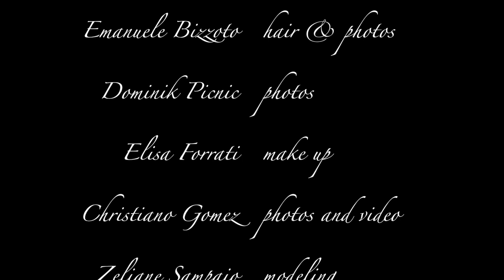Zelin Up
Emanuele Bizz hair & photos
Elisa Forrati make up
Dominik Picnic photos
Christiano Gomez photos & video
Ane Sampaio modeling

special thanks to Amanda Trindade

A Pretty Girl is Like a Melody, performed by John Steel (recorded 30 June 1919)